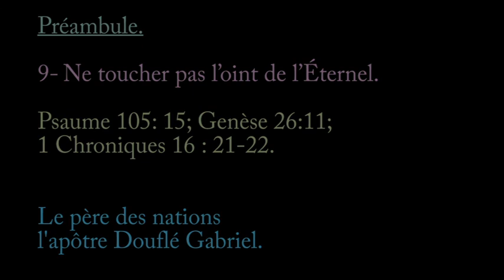9 Ne toucher pas l’oint de l’Éternel. Le père des nations l'apôtre Douflé Gabriel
9 Ne toucher pas l’oint de l’Éternel.  Le père des nations l'apôtre Douflé Gabriel